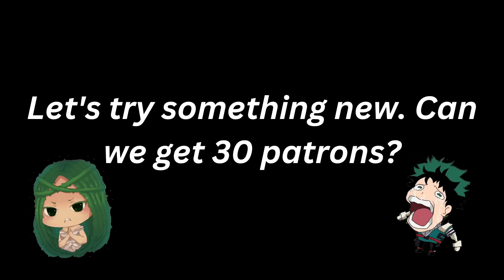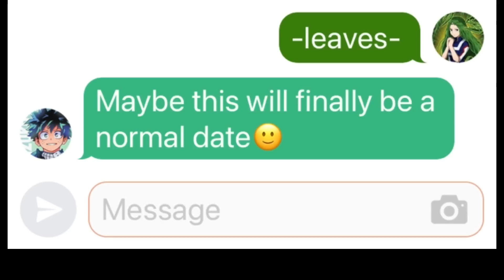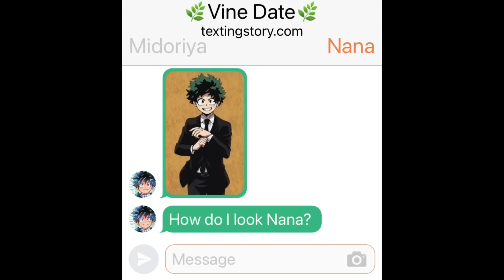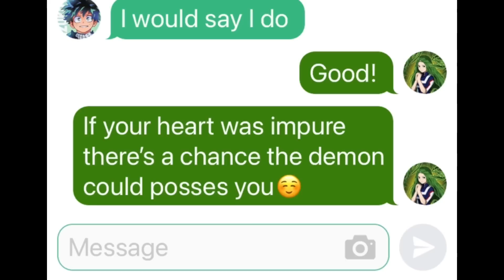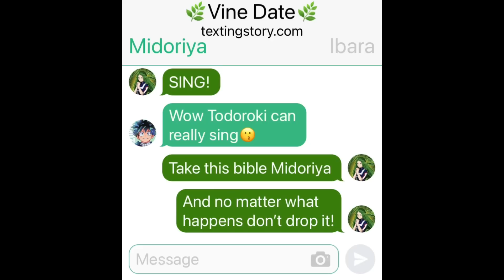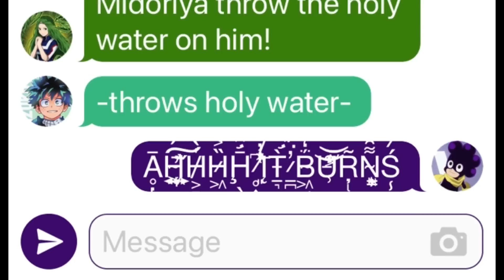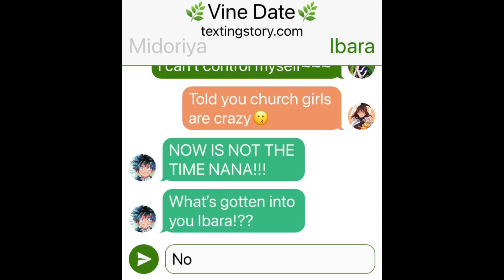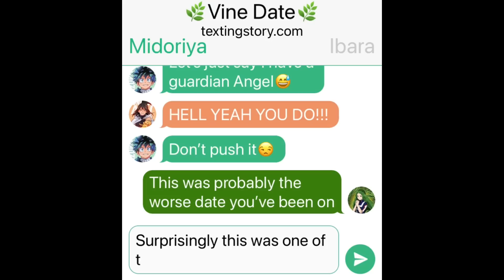Midoriya and Ibara’s Holy Date😇 (Lost Video Remake)